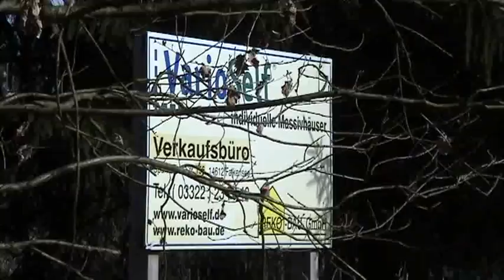HQ grundstück am 21 03 2009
...so siehts momentan aus :)